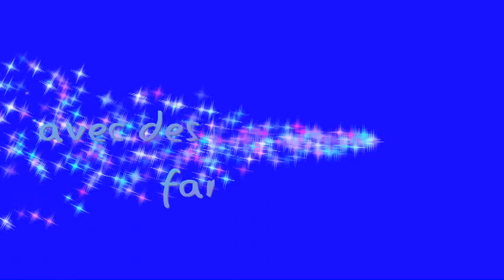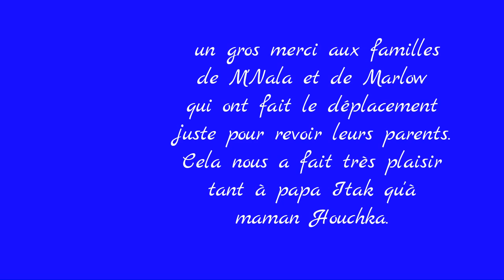Retrouvailles à Evreux, le 25 05 2017